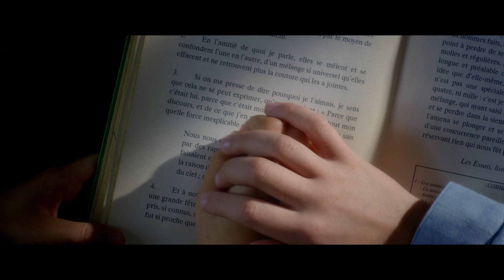MARGUERITE & JULIEN: UM AMOR PROIBIDO | Trailer Legendado - DISPONÍVEL EM DIGITAL ON DEMAND E DVD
MARGUERITE & JULIEN: UM AMOR PROIBIDO
França | 2015 | 105 min. | Drama – Romance – História

Título Original: Marguerite et Julien
Direção: Valérie Donzelli
Roteiro: Valérie Donzelli, Jérémie Elkaïm, Jean Gruault
Elenco: Anaïs Demoustier, Jérémie Elkaïm, Frédéric Pierrot
Distribuição: Mares Filmes

Sinopse: Julien de Ravalet (Jérémie Elkaïm) e Marguerite (Anaïs Demoustier), filhos do Senhor de Tourlainville (Frédéric Pierrot), sempre foram muito próximos desde a infância e amam-se carinhosamente. Mas ao crescer, o carinho transforma-se em uma paixão avassaladora. Esse amor escandaliza a sociedade que os perseguem e não aceitam de forma alguma o amor incestuoso, buscando meios de afastá-los um do outro. Incapazes de resistir aos sentimentos, eles decidem fugir. DESTAQUE NA PROGRAMAÇÃO DA 40º EDIÇÃO DA MOSTRA INTERNACIONAL DE CINEMA DE SÃO PAULO.

DISPONÍVEL EM DIGITAL ON DEMAND E DVD